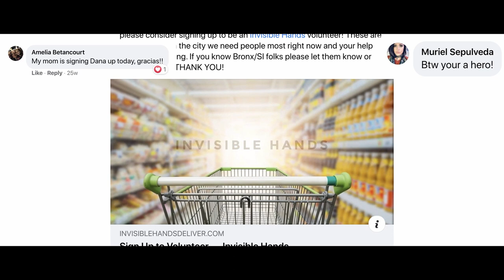2020 Civil Society Award Winner: Invisible Hands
Invisible Hands is a New York City-based nonprofit founded by three twenty-somethings—Healy Chait, Liam Elkind, and Simone Policano—in March 2020 while the city was struggling to combat the first wave of the coronavirus pandemic. With the help of thousands of healthy, neighborhood volunteers, Invisible Hands provides free, contactless delivery of food, medicine, and other necessities to their communities’ most vulnerable, especially those at high-risk for contracting a serious case of Covid-19. Their efforts have bridged the gap between generations, brought neighbors together during a challenging time, and fought the dual problems of food insecurity and social isolation that were exacerbated by the pandemic. In just five months, Invisible Hands amassed more than 10,000 volunteers, who have delivered more than $1 million in groceries to those in need. The group has now expanded to cities in New Jersey and Pennsylvania.